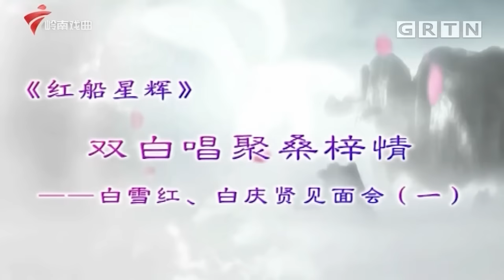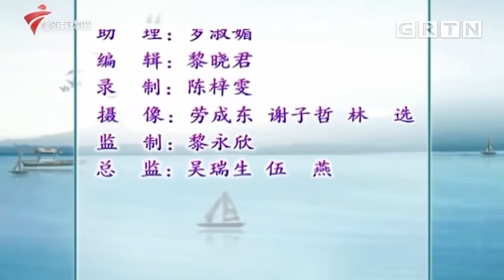白雪红、白庆贤见面会,《钗记之拾钗结缘》《帝女花》《紫钗记之剑合钗圆》【锦绣梨园2022】粤剧|Cantonese Opera